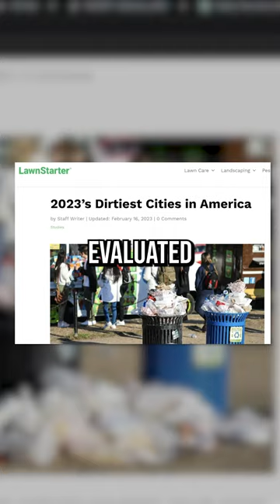The Dirtiest Cities in the United States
Here are the 5 Dirtiest Cities in America 2023!